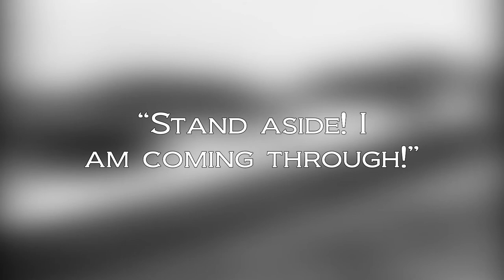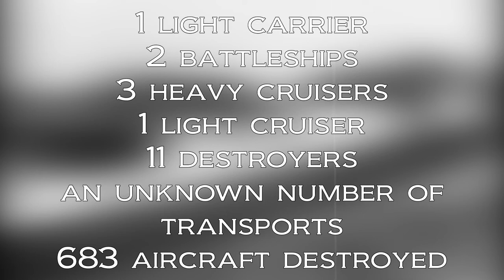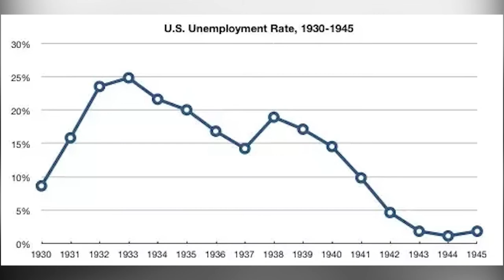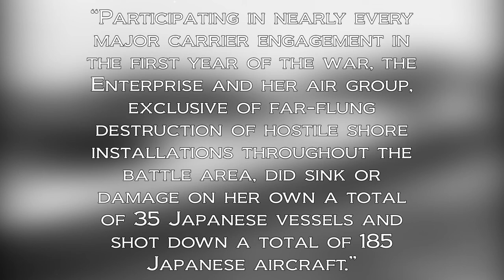Forgotten Heroes, Episode 8: The Guadalcanal Campaign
Take a shot everytime we use footage from Battle 360 in this video.

0:00 Opening
0:19 Introduction
1:02 Before the Invasion
2:08 The Invasion Begins
3:18 The Battle of Savo Island
3:45 Shokaku, Zuikaku & Ryujo Arrive
4:10 The Battle of Eastern Solomons
5:59 The Battle of the Santa Cruz Islands
9:24 Enterprise vs Japan
12:45 Japanese Evacuation From Guadalcanal
14:51 Aftermath
20:08 Conclusion
21:09 Endscreen